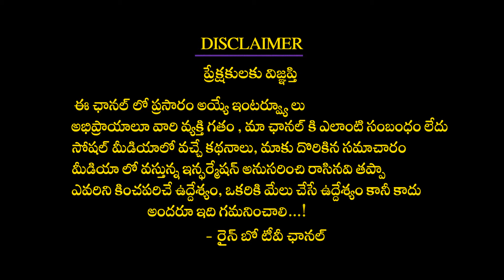Movie Reviewer Laxman UNEXPECTED COMMENTS On Devi Nagavalli | AVAK Public Talk | Vishwak Sen|Rainbow